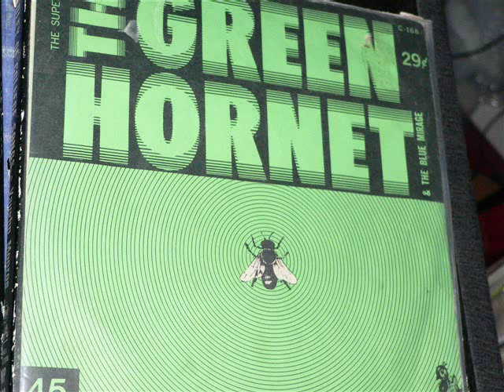The Super-Dupers, "The Green Hornet"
Pretty cool for a kids record!